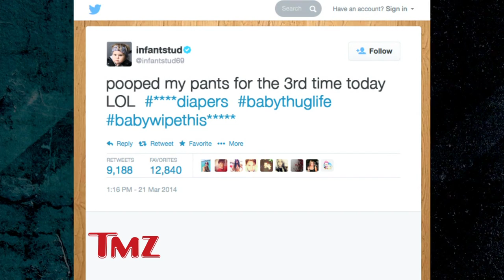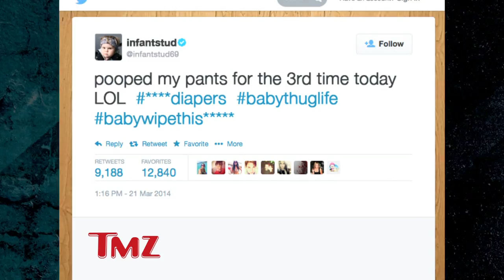Chris O'Donnell -- Most Patient Dad Of The Year! | TMZ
His son gets crazy at the camera!